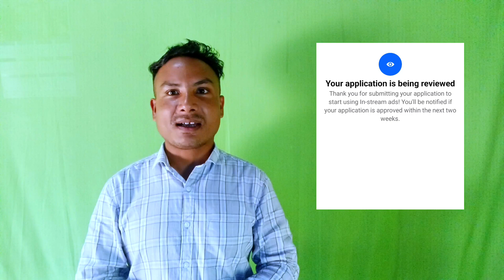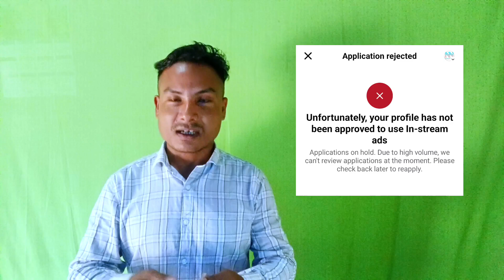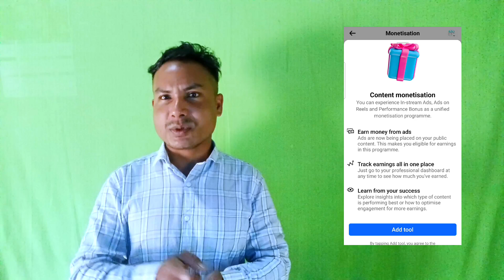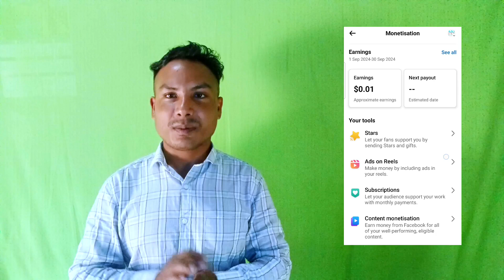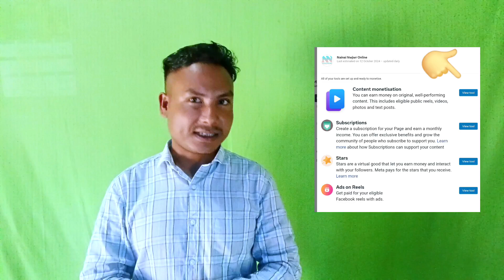Facebook Jwng Pwisa Kamainw Hasigwn |Content Monetization Tools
Facebook Jwng Gasibw Pwisa Kamaidw
Facebook Niprai Gasibw Rang Arjinw Hagwn |Content Monetization
Facebook In Stream ads Is Now Part Of Content Monetization tools
facebook in-stream ads eligibility
facebook in-stream ads earning calculator
facebook in-stream ads eligibility country
facebook in-stream ads payout
facebook in stream ads review time

Share Kalamna Hw Jahate Ag Ngtangmwni Sigangao Gwdan Video Labwnw Tulunga Mwnw ! Thank you for sharing ♥️ 😊

Setup in stream ads.

Nainai nwjwr online
Oner of Jajit Goyary